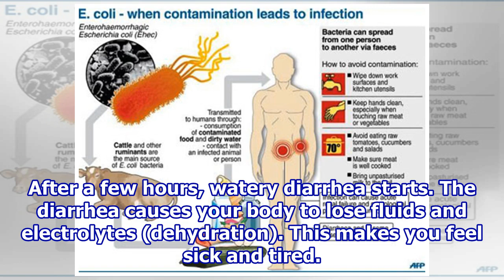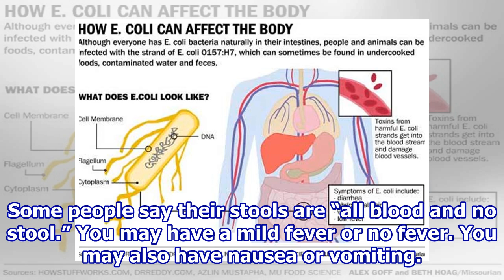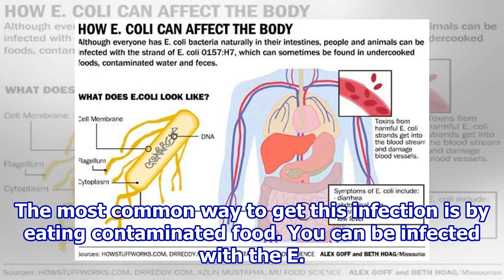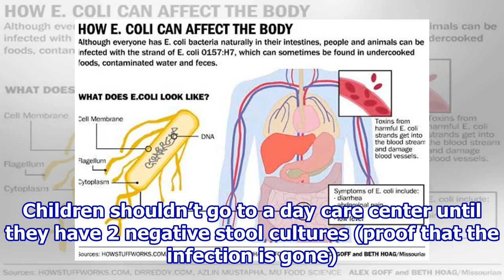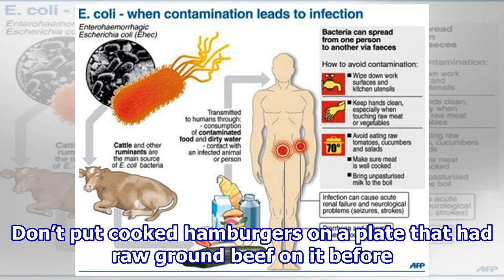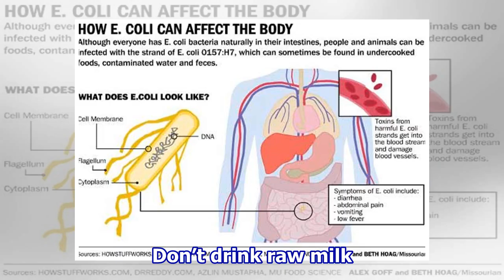E. coli Infection